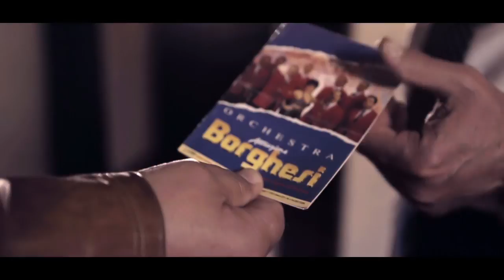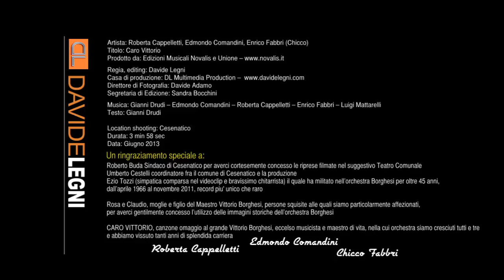Edmondo Comandini - Caro Vittorio